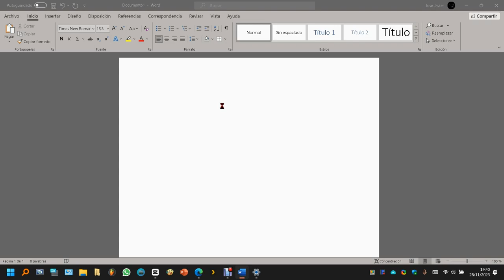Cómo escribir m² (metros cuadrados) en Windows 💻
Tutorial_de como escribir los metros cuadrados en ordenadores con Microsoft Windows.